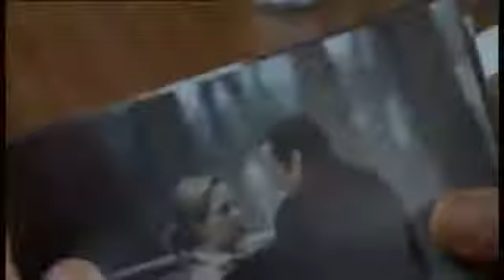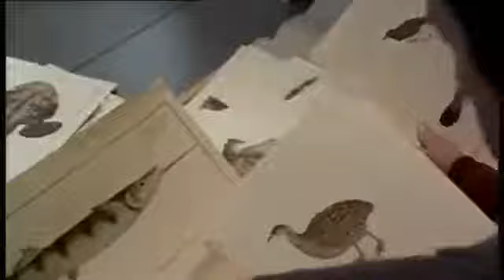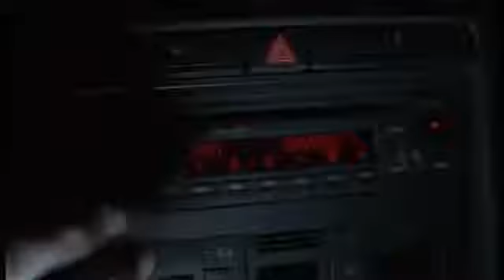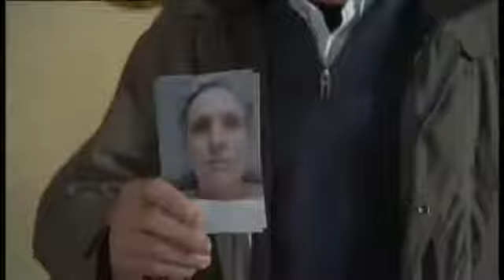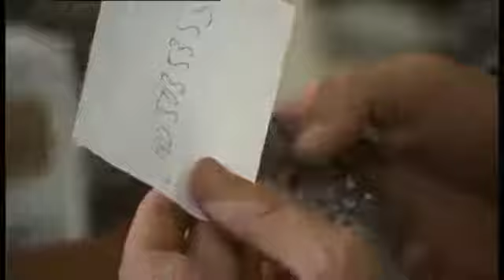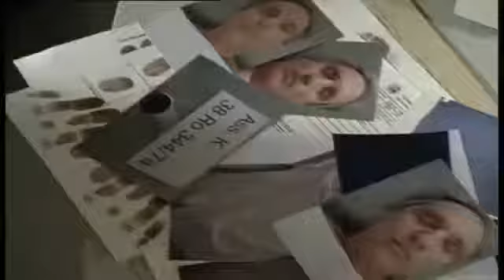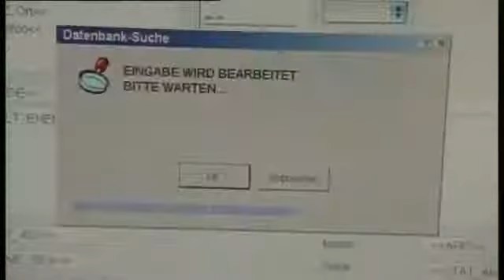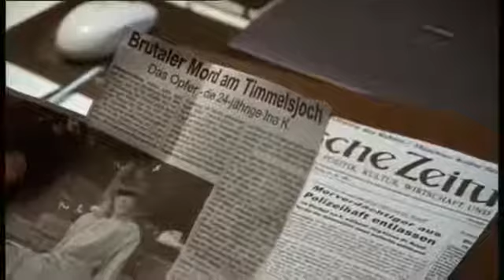Siska - Schatten einer Frau (Kriminalserie)